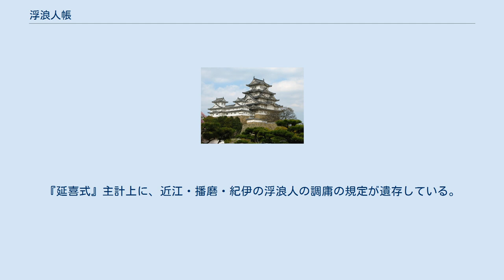浮浪人帳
浮浪人帳（ふろうにんちょう）とは、日本の律令制において、本貫を不法に離脱している人々を所在地において「浮浪人」として掌握・登録するために作成した帳簿。
 『類聚三代格』に所収の（もと『弘仁格』所載）延暦16年8月3日（797年8月29日）付の太政官符（『類聚国史』第七十九に対応記事あり）が初出であるが、これは「浮浪帳」という語句の初出であり、同様の趣旨の命令は80年以上前の霊亀元年（715年）に逗留3ヶ月以上の浮浪人に対して、本籍地に加えて、現地でも庸と調を納めさせることを命じており、その頃から浮浪人の把握のための帳簿作成が実施されていたと考えられている。
養老５年には、本人の希望により本籍地か現地のどちらかの戸籍に付し、どちらかで庸と調を納めさせることしたが、天平8年（736年）には再び、本籍地に帰還しようとしない者は、現地で名簿を作成して現地の国郡司が把握し、本籍地とともにそちらでも庸と調を全納させることとした。
この時期には「浮浪人帳」という名称が無かったとしても、それに相当するものは存在していたと考えられる。
 元来、律令法（戸令）では、浮浪人は本貫に送還するか、全戸逃亡の場合は３年、戸口の場合は６年たったら、現地の戸籍に編入する方針が採られていたが、この方針が修正されて、６年を経ても浮浪人を現地で別途掌握して、課役を確実に徴収する方針に変化していったことを示している。
実際、正倉院文書の紙背に現存している、神亀３年・天平５年の京畿計帳では、18年ないし25年間の逃亡記載がみられる。
当然のことながら、これを本来の方式に戻そうとする動きもあり、前述の養老５年や宝亀11年（780年）には戸令の規定に戻ったが、延暦4年（785年）には再び、「（宝亀11年の）編附の格を停め、天平八年二月廿五日格に依れ」と、浮浪人帳方式となった。
前述の延暦16年の太政官符は諸国の国司や郡司に対して毎年の浮浪人帳の作成を命じたものであり、これは本来課役を忌避する非合法的存在である浮浪人の現状を肯定・違法性を問わない代わりに、庸・調を確実に納めさせること、同時に皇親・貴族・寺社などの荘園に寄住する浮浪人が主人の後ろ盾によって庸・調を免れる事態を防止しようとしたためであったと考えられている。
 天平６年出雲国計会帳には、正月７日の「移壱道」に「浮浪人状」、7月５日の「移弐道」に「浮浪人物部首石足掩捕正身送来状」とみえ、養老５年格の「如し過ちを悔い帰らんと欲する者あらば、本土に遞送」の様子がうかがえる。
伊勢国計会帳にも「齎遠江国浮浪人従尾張国来使返抄一紙」「令齎遠江国浮浪人遣伊賀国遊牒一紙」とあり、この時期のものと考えられる（少目大倭生羽が平城京出土文書函の蓋（天平８年習書に再利用）の墨書にみえる）。
 『政事要略』には大帳の枝文として「浮浪人帳」、調帳の枝文として「浮浪帳」が載せられている。
前述の天平8年格に「宜しく編附を停めて、直ちに名簿に録し」あるものと、霊亀元年格に「国・郡・姓名を記し、調使に附けて申し送れ」とあるものに当たろう。
浮浪人の名簿と浮浪人の負担に関する帳簿が別箇に存在したとみられている。
平安時代中期に公地公民制が崩壊して現地住民・浮浪人を問わず、現実に現地に住む人を把握する方針（「不論土人浪人」）へと転換していくと、浮浪人のために特別な帳簿を作る必要性が薄れていったとみられている。
『延喜式』主計上に、近江・播磨・紀伊の浮浪人の調庸の規定が遺存している。